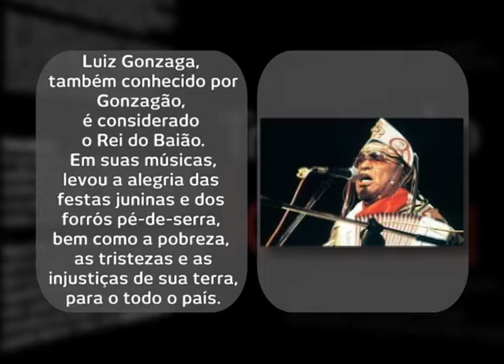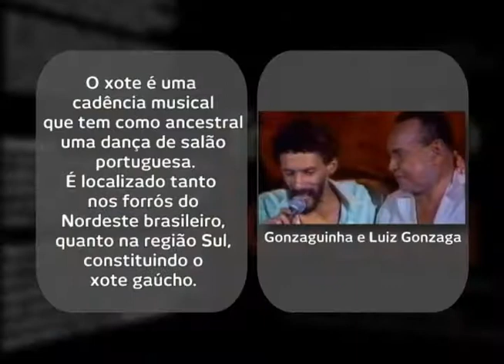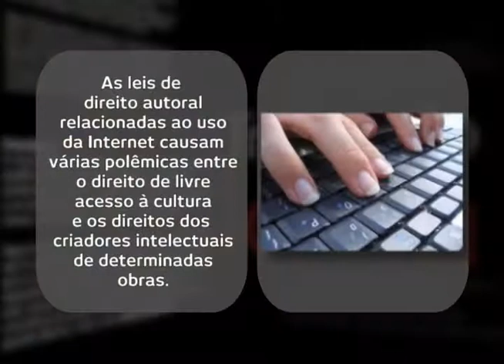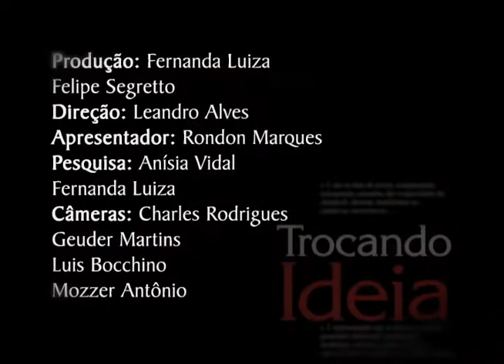Trocando Ideia - Daniel Gonzaga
O programa Trocando Ideia traz um bate-papo descontraído através de entrevistas com personalidades do mundo das artes. Neste programa, Rondon Marques conversa com o cantor e compositor Daniel Gonzaga, neto do grande rei do baião.